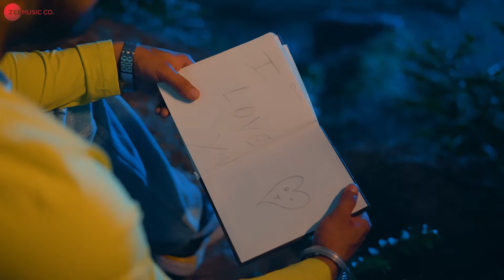Tere Pe Maru - Video Song | Vandana Jangir, Vivek Sharma | Honey Dardi, Annie Rana | Haryanavi Song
Song: Tere Pe Maru
Singers: Vandna Jangir & Vivek Sharma
Lyrics: Pawan Sharma

Starring: Honey Dardi & Annie Rana
Director: Filmi Keede
DOP: Ramesh Swami
Publicity Design: Surender Rathor
Project by SK Films